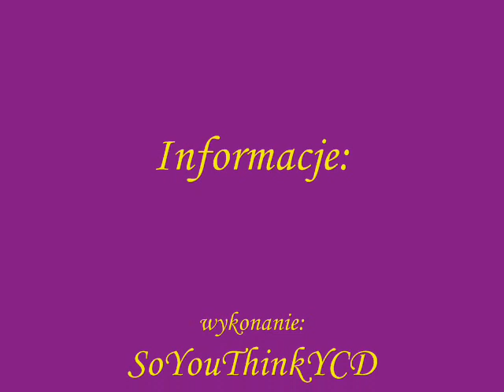You Can Dance V - Finałowa 14-tka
Pokaz zdjęć finałowej 14-tki programu You Can Dance V.
Finaliści:
- Ania Andrzejewska
- Tomek Barański
- Ilona Bekier
- Ewa Bielak
- Kasia Bień
- Paulina Figińska
- Kuba Jóźwiak
- Adam Kościelniak
- Kasia Mieczkowska
- Aleksander Paliński
- Kuba Piotrowicz
- Sebastian Piotrowicz
- Bartek Woszczyński
- Leal Zielińska.